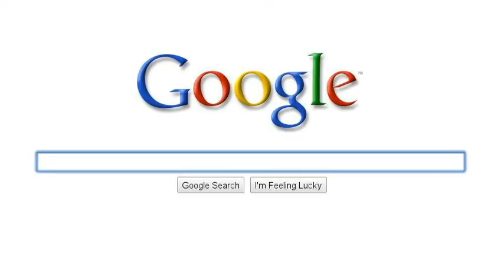Get up to $8000 paid at closing Help-U-Sell Homebuyer Stimulus Program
If you missed the tax credit, you want to talk to your local Help-U-Sell broker today.